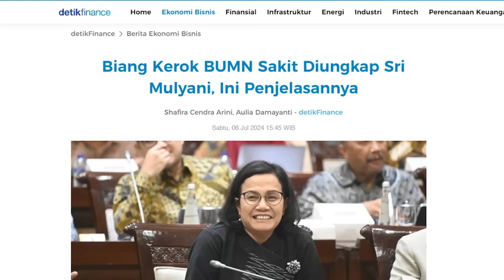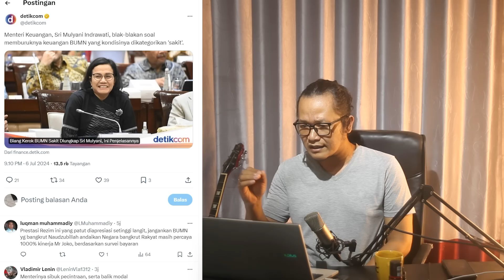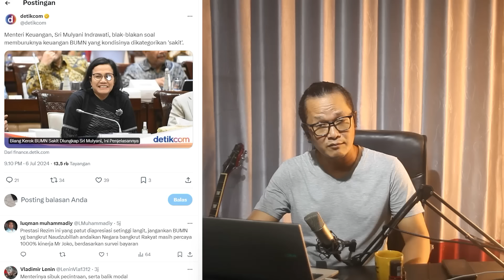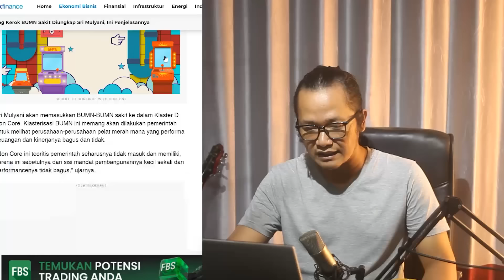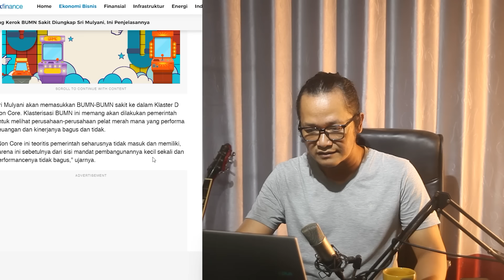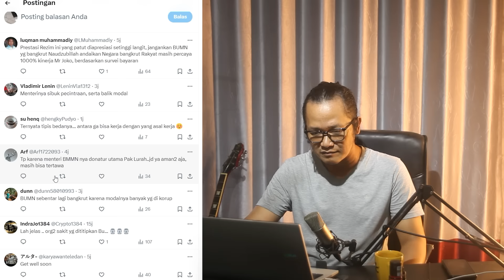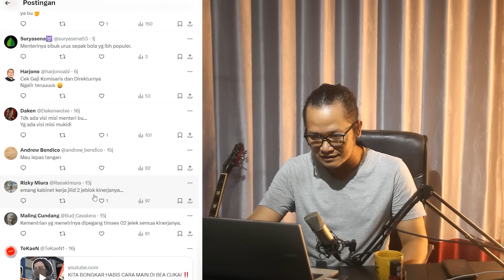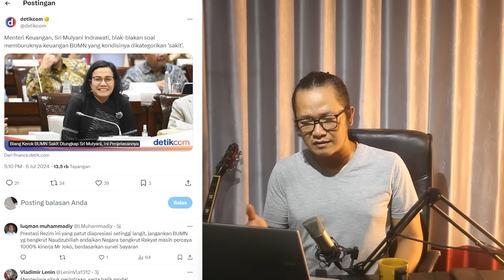MULAI TERPOJOK JELANG LENGSER!!SRI MULYANI MULAI BLAK BLAKAN NEKAT KATAKAN INI!!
sri mulyani bahkan ketika rapat bersama dpr ri komisi xi bahkan menyebut penyebab faktor bumn sakit,nah menurut sri mulyani penyebabnya adalah Mungkin juga karena mismanagement sudah lama dan sektor tersebut tidak menjadi sektor yang strategis atau penting.
Nah bagaimana menurut anda?